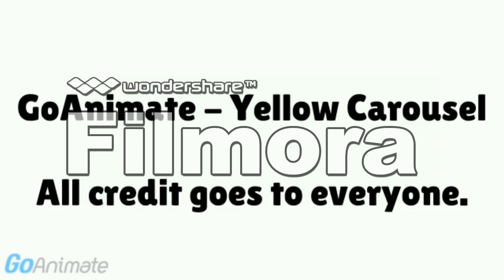GoAnimate - Yellow Carousel in RGB to BGR (FIXED)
Effect by TheViennaAmericanVideoEditor408 // TTKM120 Revision